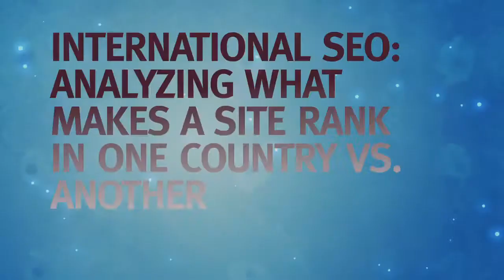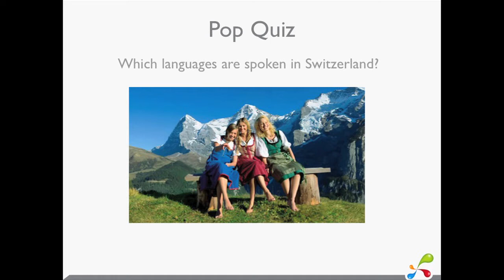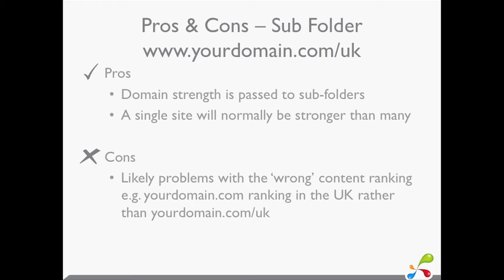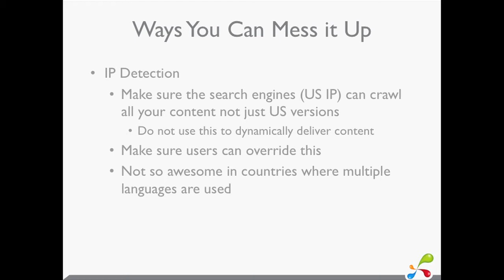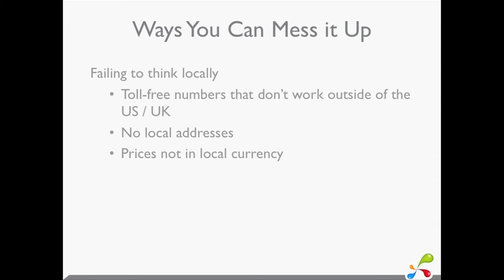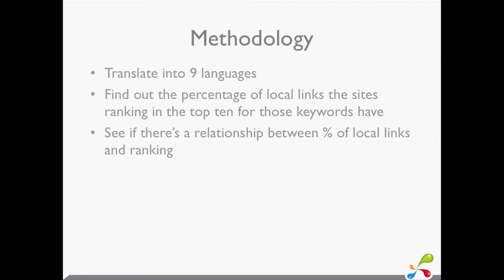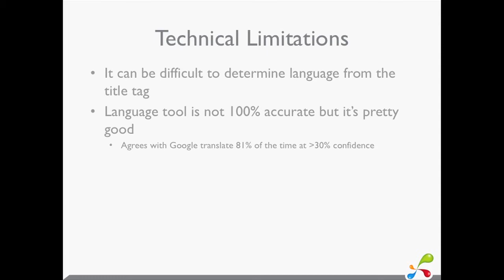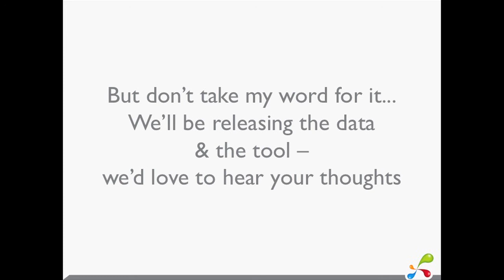MozCon 2011 - 09 - Hannah Smith - International SEO: Why a Site Rank in One Country vs Another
In addition to providing actionable advice on how best to tackle International SEO; with the help of Distilled’s talented research team, Hannah sets out to prove which international ranking factors are really important; and therefore how to leverage the right signals to achieve multi-nation dominance (or the right single nation targeting).